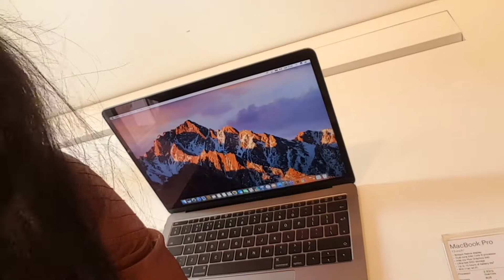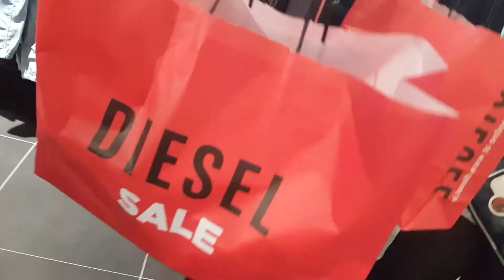DREAM COME TRUE + PAUL's BIRTHDAY | cherryliciousvlog #27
VLOGS!

First of all i would like to introduce myself if you are only new on my channel, my name is MITCH/MITCHIE/CHERRY as what my friends and family used to call me ❤. I do VLOGS, HAULS (PLUS SIZE), MAKEUP TUTORIALS and REVIEWS. Hope you enjoy watching as i filmed our adventures with my family here in DUBLIN IRELAND and a FILIPINO who works abroad. SALAMAT! 😘

H I T  M E  U P

Camera that I'm using is my own Phone SAMSUNG GALAXY S6

I edit using KINEMASTER app available on Android on PlayStore❤

                     ♡Mitch♡